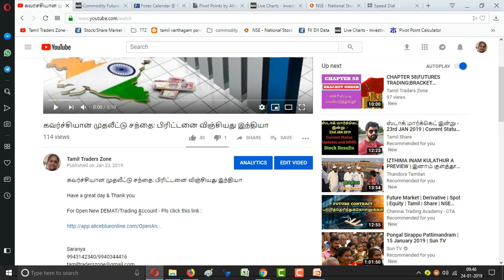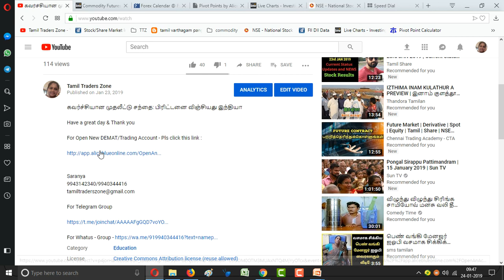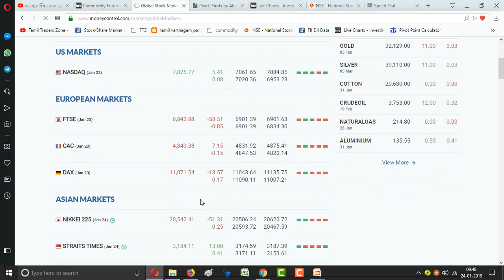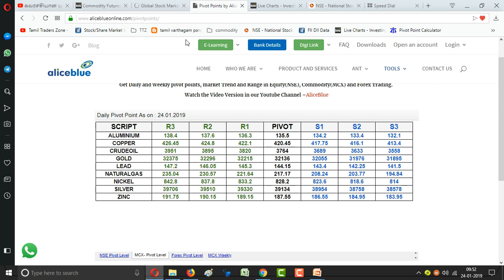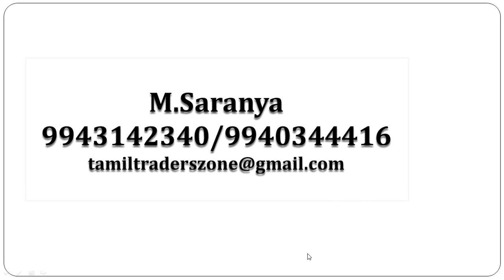23.01.2019|MCX|COMMODITY|Pivot Levels|கவனிக்க வேண்டியவை|GOLD|CRUDE| SILVER|COPPER|NICKEL|NGAS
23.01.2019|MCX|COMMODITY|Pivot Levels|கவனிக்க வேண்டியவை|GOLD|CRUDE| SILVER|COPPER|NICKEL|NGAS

Saranya
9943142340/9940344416